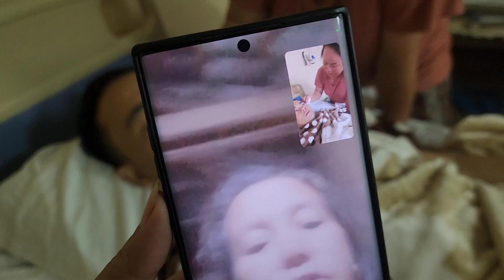txiv Laus sab thiab nkees heev peb los plhws txiv laus zoo mam muab nyuj hu plig no